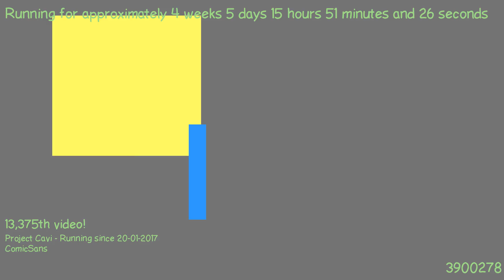1487858143 - Webdriver Cavi - O